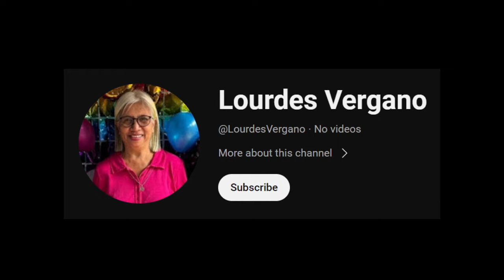ATE CRISTY BAKIT NAIYAK?